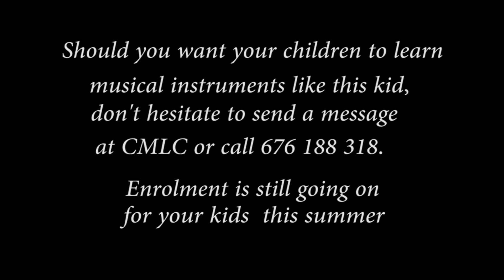PRELUDE IN C - MARIELE